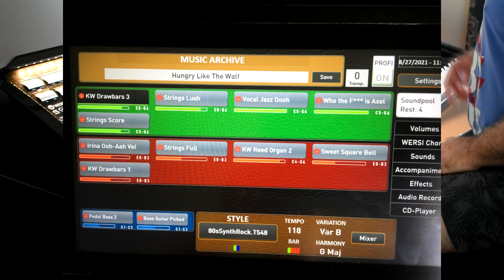Hungry Like The Wolf (Duran Duran) played by Mark Robbins on Wersi Sonic OAX 800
I heard this on the radio yesterday and it struck me that this may work on the organ, so here goes.  As usual, the sound settings are at the end of the video.

I have tried to mix a bit of period synth and the fabulous Wersi drawbar sound together - I think it works!